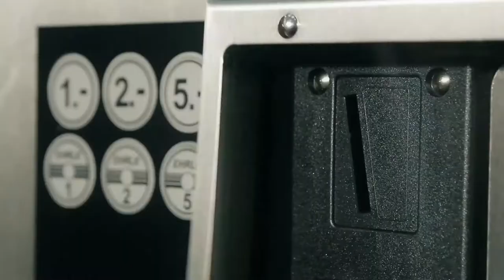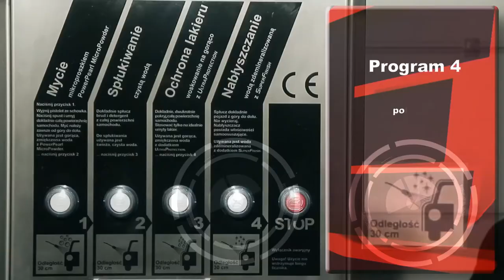EHRLE - What exactly process of touchless washing means?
Process of touchless washing shown from the User's and the Investor's point of view, i.e. work of the carwash.